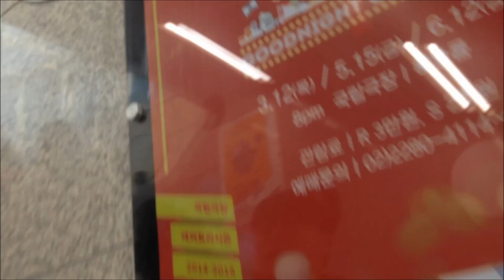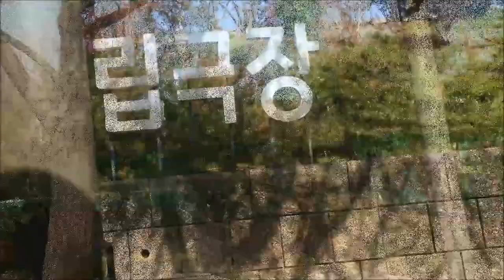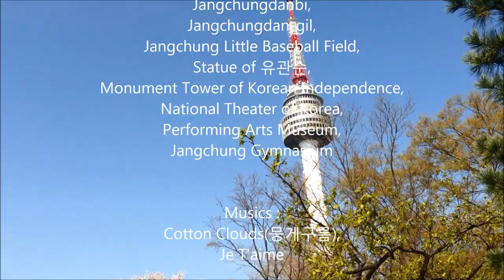Korea Mission. NamSan Rounding Bus to N Seoul Tower / 남산 순환버스 #02, 03, 05 / 南山 循環公車 ★ J at Seoul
★ Korea Mission. NamSan Rounding Bus to N Seoul Tower / 남산 순환버스 #02, 03, 05 / 南山 循環公車

The Namsan Sunhwan Shuttle Bus no 2 or no 3 or no 5 will circle the mountain and take you to the N Seoul Tower. The rates are 950 won in cash or 850 won with transportation card.

Namsan Sunhwan Shuttle Bus No. 02
Get off at Myeong-dong Station (line 4) exit 3 or Chungmuro Station exit 2 (in front of Daehan Cinema)
Intervals every 15 minutes
Operating hours07:00~24:00
Route: Seoul Tower - Namsan Public Library - Seoul Education Research & Information Institute - Namsan Walk B Course - Seoul Animation Center, Soongeui Women’s College - Toegyero 3-ga Hanok Village - Daehan Cinema - Toegyero 5-ga - Dongguk Univ. Station(동국대학교) - National Theater of Korea (국립극장) - Namsan North Side Circuit Entry - N Seoul Tower

Namsan Sunhwan Shuttle Bus No. 03
Get off at Seoul Station (lines 1 and 4) exit 9 or Itaewon Station (line 6) exit 4 or Hangangjin Station (line 6) in front of exit 2
Intervals every 20 minutes
Operating hours07:30~23:30
Route: N Seoul Tower - Namsan Public Library-Baekbeom Plaza- Huam Inersection -Namdaemun Police Station - Seoul Station - Namdaemun Market - Namsan Tunnel 3 - Yongsan Hanshin Apartment - Haebangchon - Itaewon Yongsan-gu Office - Hamilton Hotel - Itaewon Fire Branch Office - Hangangjin Station - Beoti Gogae - Songdo Hospital - Yaksu Station- Dongguk Univ. Station (동국대학교) - National Theater of Korea (국립극장) - Namsan North Side Circuit Entry - N Seoul Tower

Namsan Sunhwan Shuttle Bus No. 05
Closest subway stations Myeong-dong Station (line 4) exit 3, Chungmuro Station exit 2 (in front of Daehan Cinema)
Operating hours7:30 ~ 23:30
Route: Seoul Tower - Namsan Public Library - Baekbeom Plaza - Hilton Hotel - Namdaemun Market, Accessory Arcade - Namdaemun Market - Entrance to Myeong-dong - Toegyero 3-ga, Hanok Village, Korea House - Daehan Cinema - Toegyero 5-ga - Toegyero 6-ga - Gwanghui-dong Crossroads - Chugnmu Art Hall, Jungbu Fire Station - Sindang-dong Tteokbokki Town - Sindang-dong, Cheongo Station - Yaksu Station - Dongguk Univ. Station (동국대학교) - National Theater of Korea (국립극장) - Namsan North Side Circuit Entry - N Seoul Tower

Additional Destinations :
Jangchung Park (장충공원)
Supyo Bridge (수표교)
Jangchungdanbi (장충단비)
Jangchungdan-gil (장충단길)
Jangchung Little Baseball Field (장충리틀야구장)
Statue of 유관순
Commemorative Monument Tower of March 1 Korean Independence Declaration (3.1 독립운동기념탑)
Performing Arts Museum (공연예술박물관)
Jangchung Gymnasium (장충제육관)